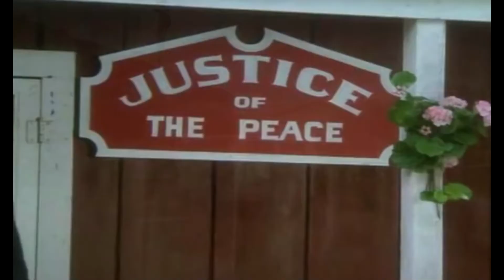Return to Green Acres intro